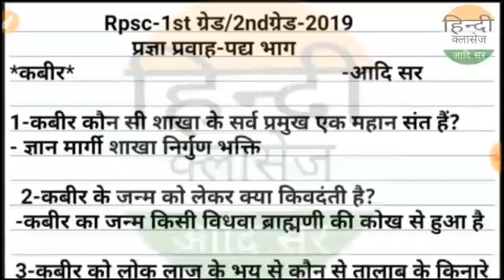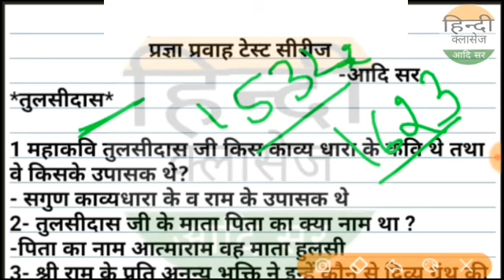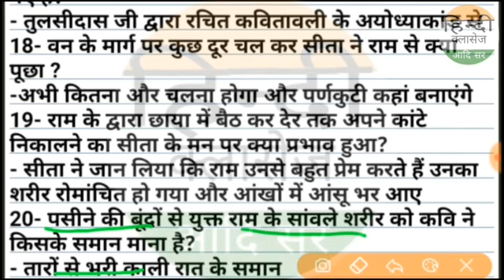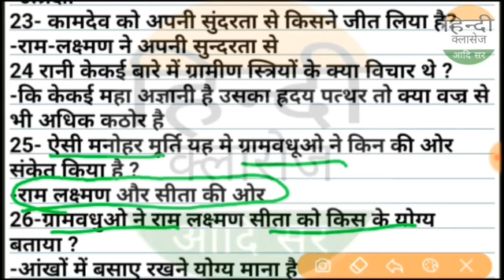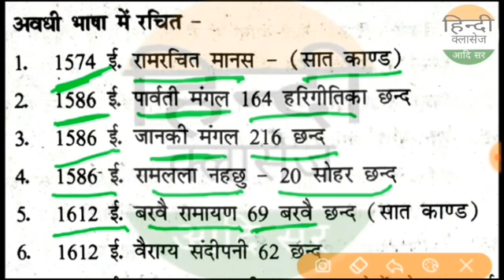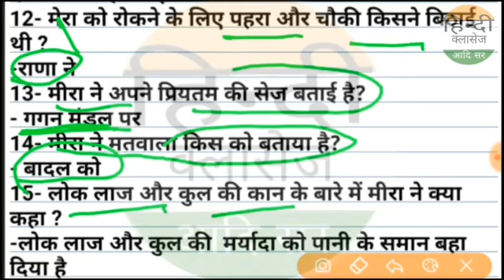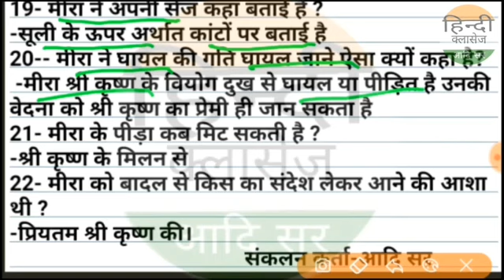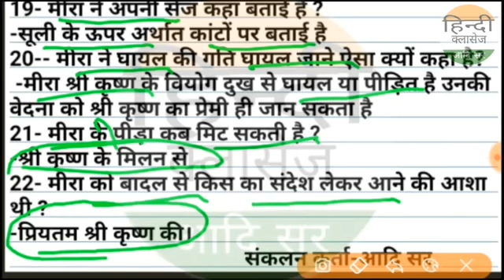कक्षा 11 प्रज्ञा प्रवाह स्पेशल रिवीजन सीरीज भाग 1/Rpsc 1st ग्रेड 2020 (संस्कृत विभाग) Aadi Sir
NET/SET/jrf/Ist grade/kvs,dsssb,PGT,TGT
rpsc first grade,2nd grade

Net
Set
kvs
Dsssb
ssc gd
patwari
RTET
ctet
uptet
htet
daily current
डेली करंट
all exam exam
next time